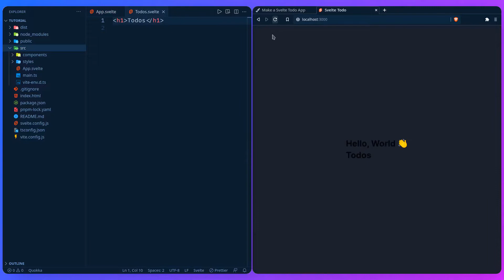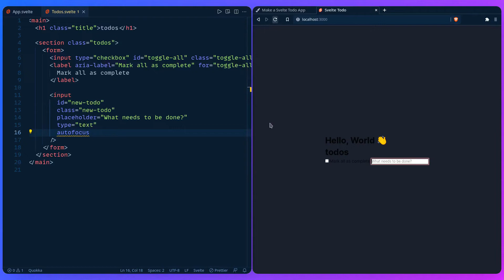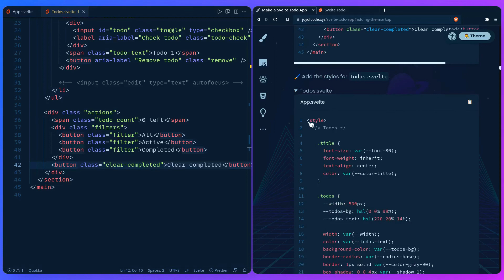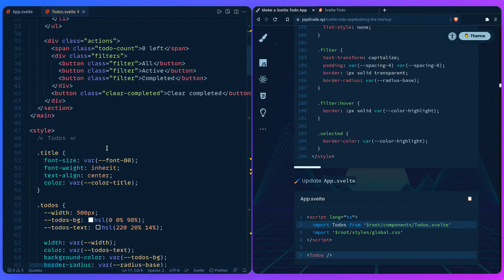Make a Svelte Todo App #6 - Markup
In this video we're going to add the HTML markup of our Svelte todo app.